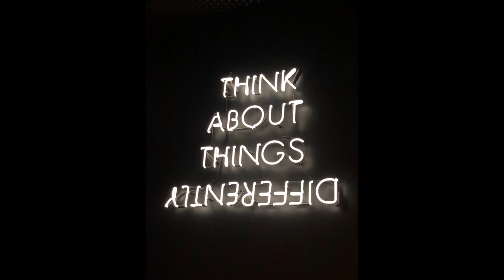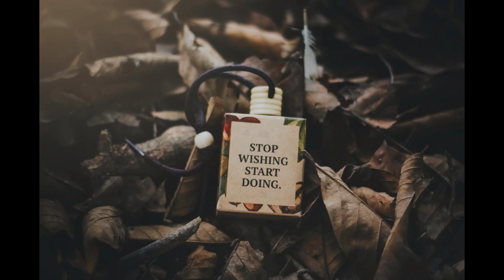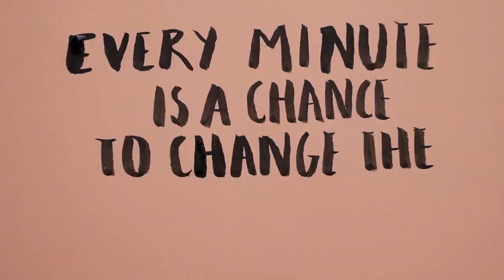BECOME AWARE OF THE POWER WITHIN YOU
The new science of epigenetics has changed a lot about our perception of the human experience. More and more studies are showing us that we have more control over our lives than we think. In this video, we tell you about the concept of reprogramming your mind to be happier, and more effective in your life.
Full disclosure, tapping into this power is not as easy as it sounds, you need to make a lot of effort and put in the work, however, it is real and by persevering you can change your life in ways you did not imagine you could.
I am happy that you watched our video today, I hope that you can get some value out of that and put your life in the direction that you want.